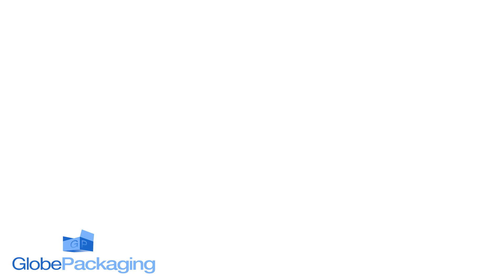White Polka Dot Cellophane Wrap | 80cm x 30m | Gift Floral Wrap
White Polka Dot Cellophane Wrap (80cm x 30m) for hampers, gift baskets & bouquets is the perfect gift-wrapping solution for all occasions! The brilliant high-clarity glossy sheen and evergreen white polka dot pattern of these cellophane rolls are bound to elevate the presentation of any gift or bouquet. Just unroll, cut to size, wrap & secure with tape or ribbon!

Crafted from premium materials, this floral gift wrap is completely food safe, moisture-resistant, non-toxic & odourless making it the ideal choice for packing & protecting flowers, cookies, chocolates, fruits and other perishable food items against insects, dust, water & other contaminants. Additionally, despite being extremely lightweight, its 25mu thickness offers the perfect balance between flexibility and tensile strength - so you can easily wrap it around any heavy or odd-shaped items without worrying about accidental tears, rips, creases, and wrinkles.

The cellophane wrap measures 30 metres in length & 80 centimetres in width; however, to minimise storage space, the 80-centimetre wide wrap is folded in half and then rolled onto a 40-centimetre wide core. Hence, although the roll you receive is only 40 centimetres wide, you can extract the full 80-centimetre width by simply cutting out the desired length and then unfolding it width-wise.

NOTE: This product is NOT shrink wrap or pallet wrap.

Globe Packaging is a mainstream distributor of industry-standard packaging supplies in the UK at highly competitive prices. We offer free next working day delivery on orders over £50 + VAT, a price match guarantee, and 30-day returns.